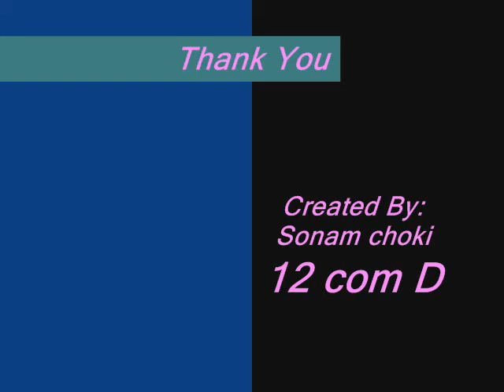Ugyen Academy 2012.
Teachers' day footage and some photos..:)(: